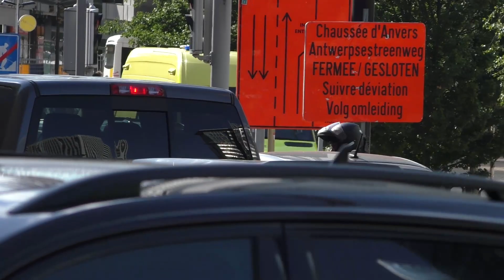🇧🇪 [American wail!] Brusselse ambulances wurmen zich door druk spitsverkeer naar het ziekenhuis!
- Meer informatie hieronder:
- Ambulances van de Brusselse brandweer wurmen zich door het drukke verkeer, in de spitstijd, naar de Kliniek Sint-Jan. Eén van de ambulances heeft een sirene, welke vergelijkbaar is aan de Amerikaanse wail.

- Beelden:
00:00 - Ambulance A62 [DBDMH Brussel/SIAMU Bruxelles]
00:56 - Ambulance A49 [DBDMH Brussel/SIAMU Bruxelles]
02:02 - Ambulances A74 + A63 [DBDMH Brussel/SIAMU Bruxelles]
04:19 - Outro

- Overzichtsbeelden:
- Nee

- Datum opnames: Juli, 2023
- Plaats opnames: Brussel, BE

©112Ridderkerk 2023